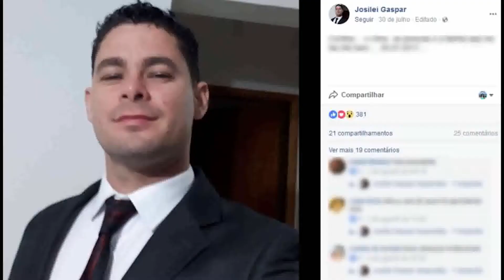25/09/17 Bandidos roubam Hilux; matam dentista e jogam corpo em matagal